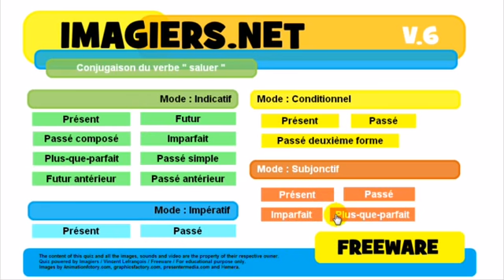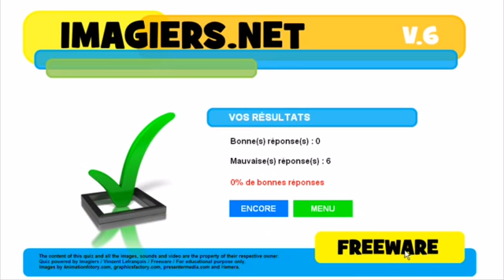урок французского языка # Conjugaison # saluer